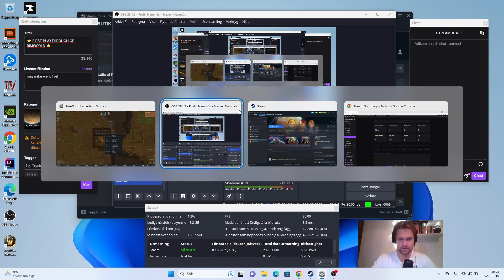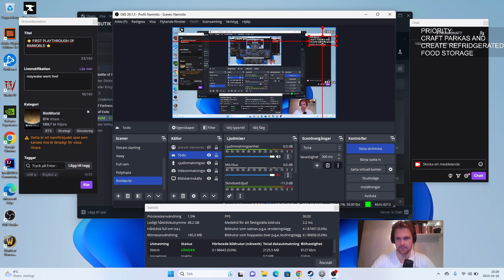FIRST PLAYTHROUGH OF RIMWORLD - #3 RECREATION AND INTERACTIONS WITH THE OUTSIDE WORLD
My first playthrough ever of Rimworld. In this let’s play series you will see about 40 minute long episodes of me playing. The pace is relaxed and I will not do much cutting with the intention to keep the pace close to reality and chill to follow along with. Watch it as it is or use it as a companion when you play, or for relaxing.

In this series I’m using Cassandra with Adventure mode as the story teller.